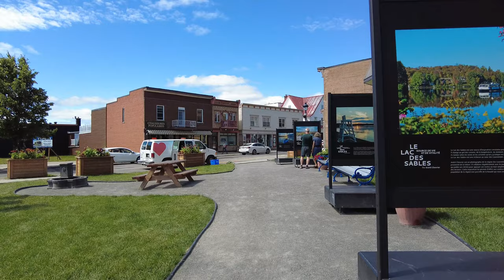Sainte-Agathe-des-Monts, Quebec, Canada Walking Tour - Summer 2022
Sainte-Agathe-des-Monts is a town in the province of Quebec, Canada, in the regional county municipality of Les Laurentides in the administrative region of Laurentides, also known as the "Laurentians" or the Laurentian Mountains (in English). Sainte-Agathe-des-Monts borders on a lake called Lac des Sables, and is located approximately 80 kilometres (50 mi) northwest of Montreal, and 130 kilometres (81 mi) northeast of Ottawa.
The town has been twinned with Lagny-sur-Marne, France since 1969 and Saranac Lake, New York since 2002.

Video recorded on Tuesday, August 02, 2022 at 2:40 pm.

00:00 Rue Principale
08:00 Rue St Vincent
10:50 Chem. du Tour du Lac
11:40 Rue St Louis
14:05 Rue Principale